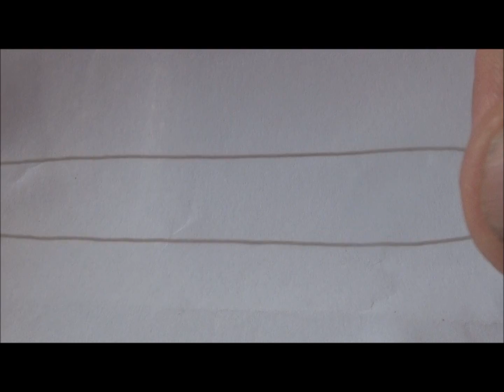Angelknoten Teil 7: Die Achtschlaufe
Eines der leichtesten Angelknöten überhaupt, die Achtschlaufe. Gerade wenn Ihr selbst Haken bindet benötigt Ihr eine Vorfachschlaufe für die Befestigung am Karabiner/Wirbel.Die Knotenfestigkeit beträgt 75% der Schnurstärke, bei zwei Knöten an der Schlaufe erreicht Ihr eine Knotenfestigkeit von 85%. Dieser Clip richtet sich an Jungangler/Neuangler.